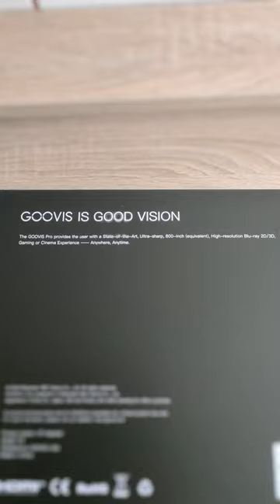GOOVIS Pro-2021 P2 Personal Mobile Cinema - Packaging Box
or from Amazon